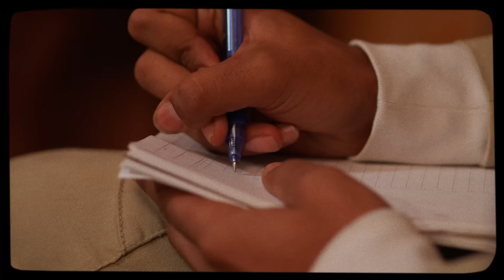Georgia Anne Muldrow - 'Overload' (Official Video)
Taken from the album 'Overload', released 26 October 2018 on Brainfeeder

Directed by Capricorn Clark
DP: Corentin Leroux
Producer: Matt Morello